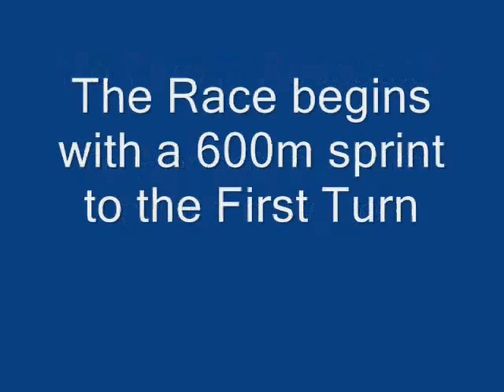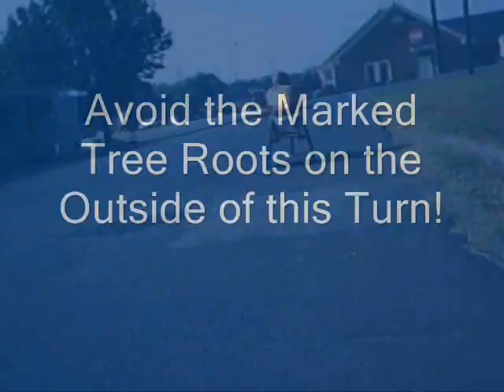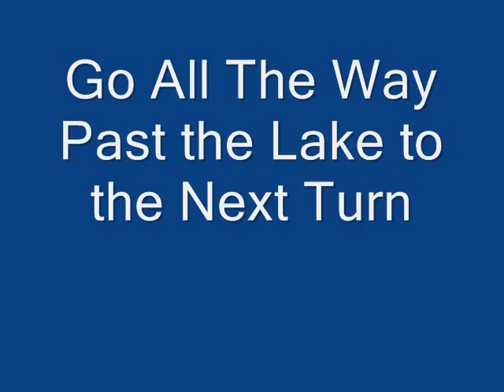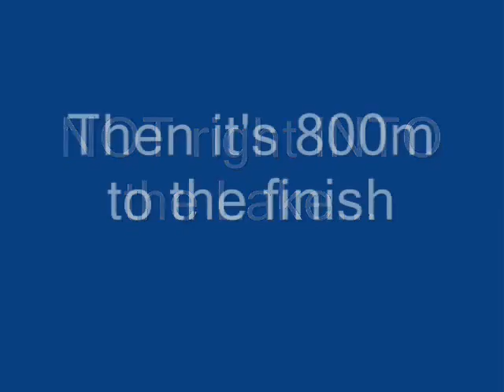Cedartown 5K Race Course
This is a preview of the Cedartown 5K Wheelchair course. Great song to use.